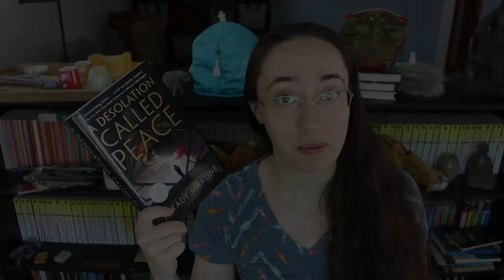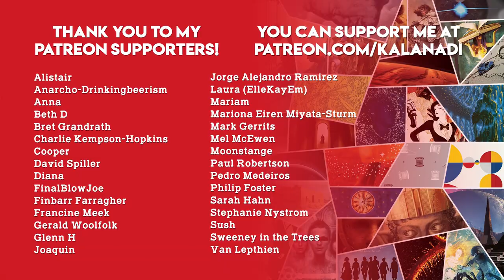August 2021 Reading Wrap Up, Part 2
Nothing like a good batch of books.

THINGS MENTIONED

(review coming... eventually)

Witch Hat Atelier, Vol. 6 by Kamome Shirahama

Lumberjanes, Vol. 18: Horticultural Horizons by Shannon Watters, Kat Leyh, & Kanesha C. Bryant

Lumberjanes, Vol. 19: A Summer to Remember by Shannon Watters & Kat Leyh

Magnificent Ms. Marvel, Vol. 1: Destined by Saladin Ahmed & Minkyu Jung

The Tea Dragon Tapestry by K. O'Neill

NOTE: My channel is NOT monetized by me. If you see ads on my videos, that's because YouTube is now displaying ads whether or not creators want it. I have no control over this. Please use ad blocker freely, or however you want to give YouTube the big middle finger for forcing unwanted ads into people's content.